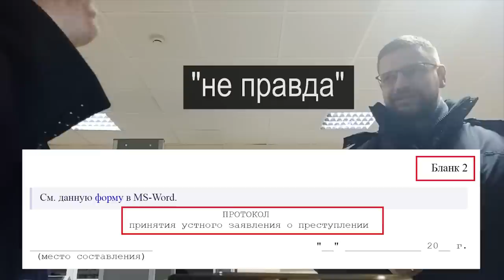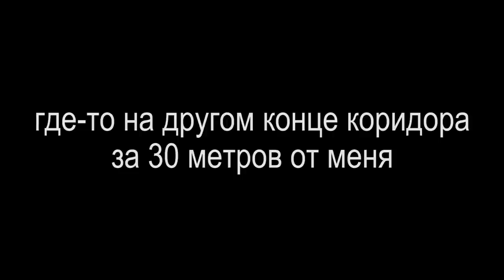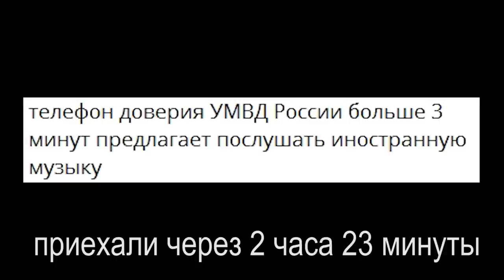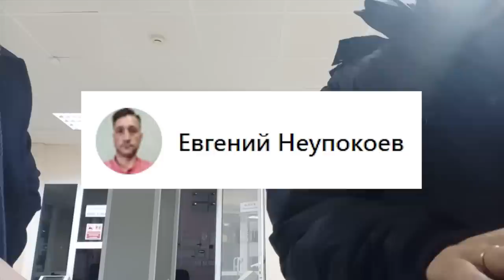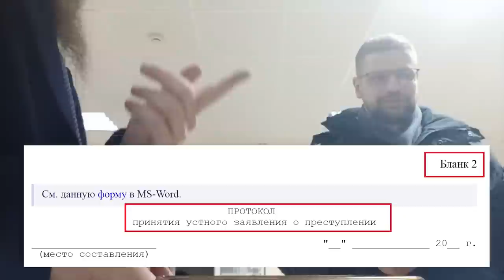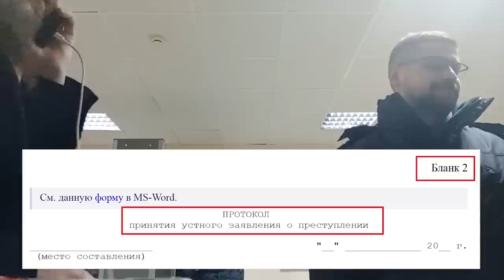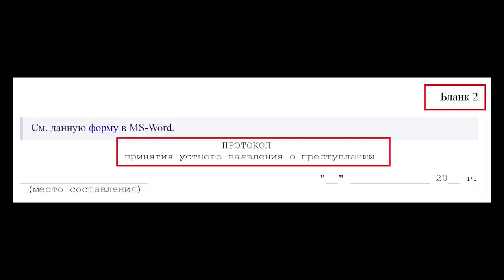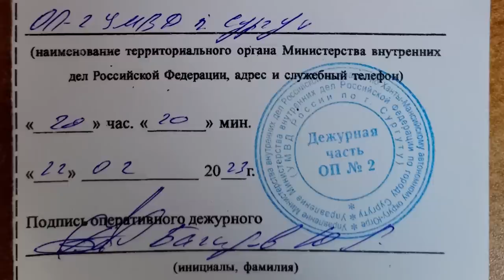ВМЕСТЕ МЫ ГРУППА или ПОКУШЕНИЕ НА УБИЙСТВО ТЕЛЕФОНОМ? 2023.02.22 Сургут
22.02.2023 в здании Сургутского городского суда сразу после 4-го судебного заседания по уголовному делу по ч.1 ст. 110 УК РФ доведение до самоубийства по обвинению Матвийчук Ольга
в отношении неустановленного лица некого гражданина К. действующего под псевдонимом "Неупокоев Евгений Николаевич" составлен протокол о принятии устного заявления о преступлении по признакам состава преступления предусмотренного ч. 3 ст. 144 УК РФ воспрепятствование законной профессиональной деятельности журналиста с применением насилия или угрозы насилия

на ты или на вы?

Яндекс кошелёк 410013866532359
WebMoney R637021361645